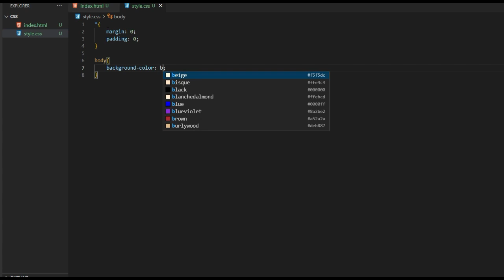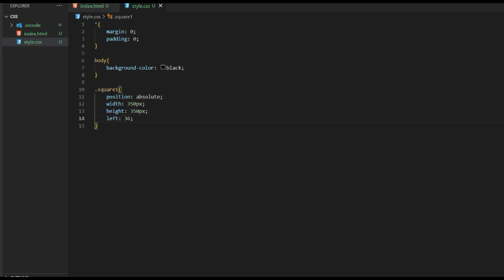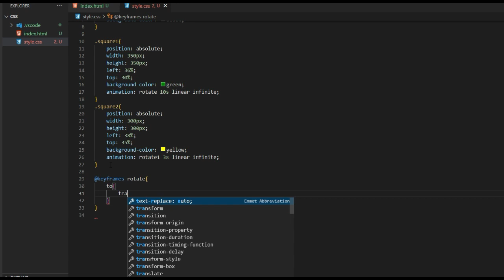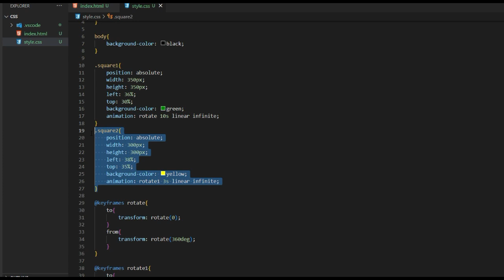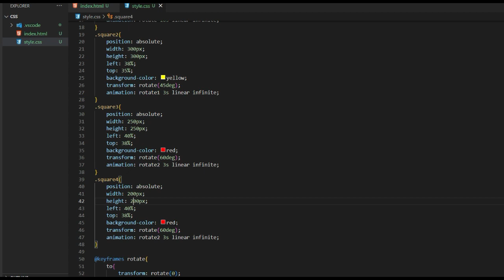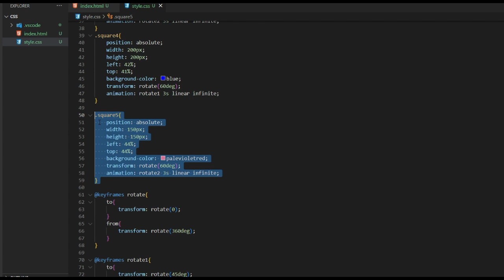Amazing Moving Square Only With CSS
Amazing Moving  Square Funning CSS Project ...
the project is fun..
the project is complete with source code.
do comment if wanting video on particular topic..

very easy to code.

java script ,  html and css.

keep exploring keep learning.

do like if you liked the content .

may be helpful..